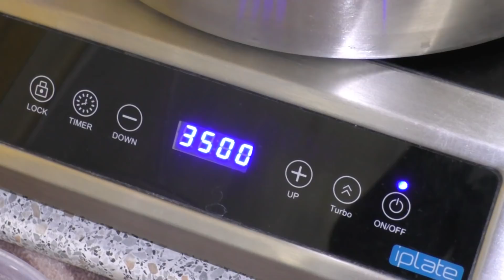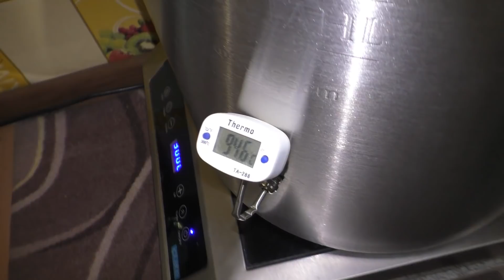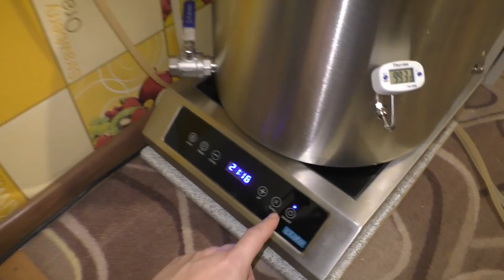Как сделать самый мягкий самогон из солода за 3 перегона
Мой основной Ютуб канал Самогонщик Витальсон
Телеграмм канал для общения по нашему хобби:
Алко Братство
21+ ПОМНИТЕ ВСЕГДА ДОРОГИЕ МОИ ДРУЗЬЯ,ЧТО ЗЛОУПОТРЕБЛЕНИЕ СПИРТОСОДЕРЖАЩИХ ЖИДКОСТЕЙ ВРЕДИТ ВАШЕМУ ЗДОРОВЬЮ! Пить надо в меру!